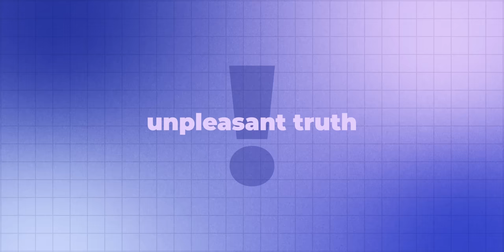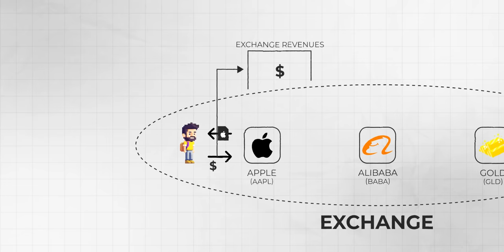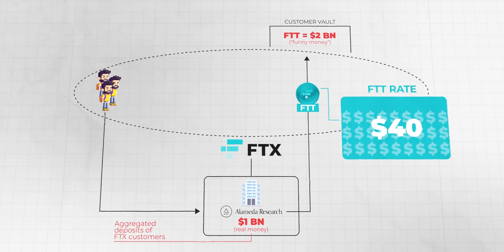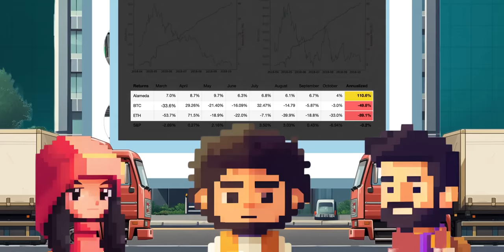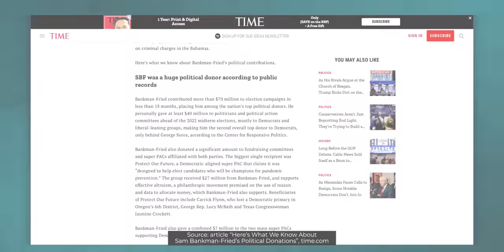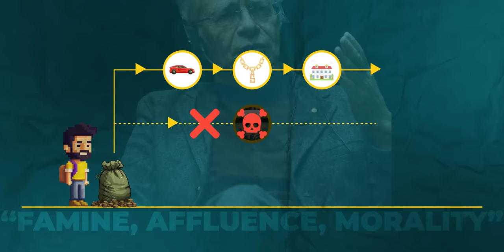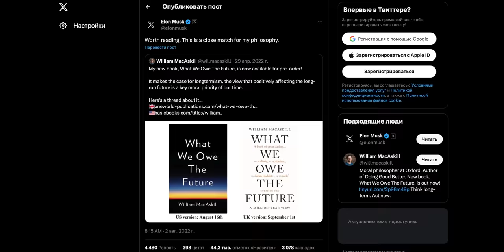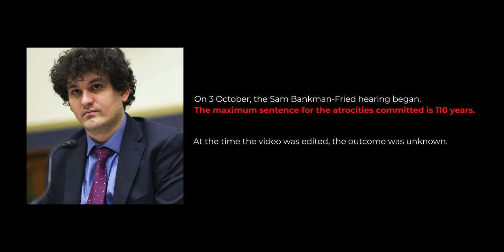What was happening in his SOCIOPATH'S head - Sam Bankman-Fried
The curious case of - Benjamin Button - Sam Bankman-Fried. A successful IT entrepreneur, philanthropist, billionaire obsessed with his business.

But, here is a bummer - behind the facade of Steve Jobs' reincarnation turned out to be a sociopath and swindler who stole $9 billion and his fortune multiplied to zero in just one week.

A very cool story that has everything: big numbers, top-notch PR, psychology, customer deception, bribery of the authorities and a very interesting reflection on the structure of modern society.

Navigation:
0:00 – Intro
2:00 - The success story
4:37 - How to rob people of $9 billion
9:04 - How the death spiral unfolded
12:07 - Why people believed him?
19:19 - Effective altruism
25:08 - Final